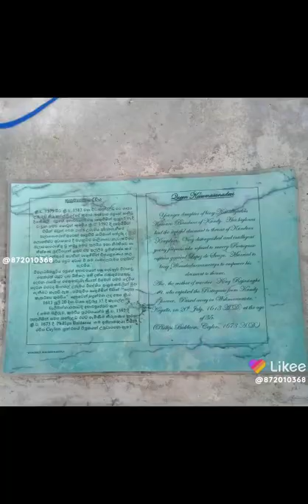කොනප්පු බන්ඩර හෙවත් පලමු වන විමලධර්මසූරිය රජුතුමා. හා දොනකතිරිනා හෙවත් කුසුමාසන දේවිය.(2)